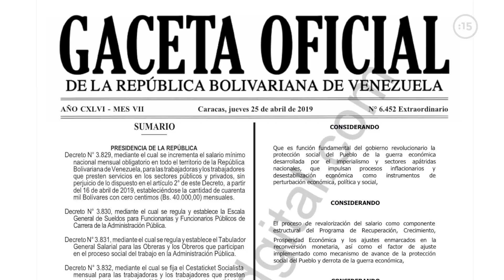Noticiero 22 de mayo| Pensionados exigen a Maduro que pague completo | Prada será libre de pieles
Las noticias internacionales más destacadas de este lunes 22 de mayo, puedes verlas aquí, en este resumen informativo que 15 minutos news prepara para ti de lunes a viernes.

@15minutosnews en Instagram y @15minutosnews en Twitter